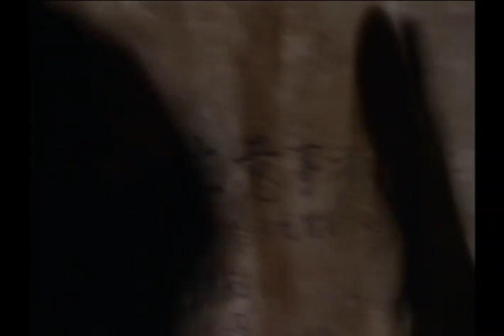Touched By An Angel - Jean's Death